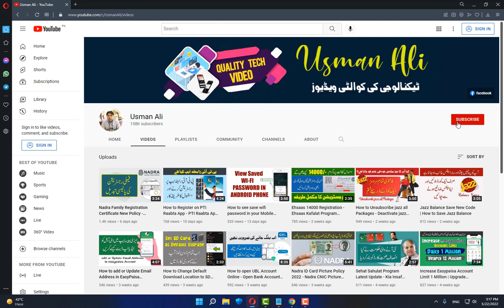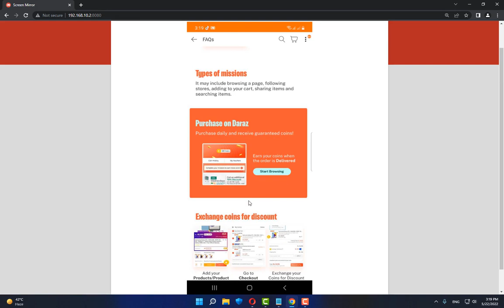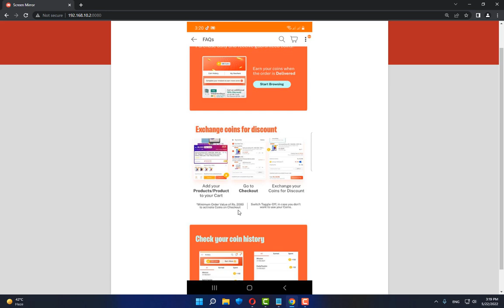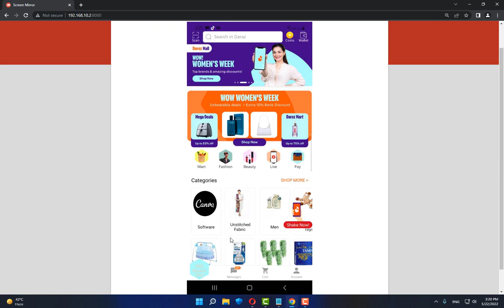How to Convert Daraz Coins to Cash - Exchange Coins in Daraz - Daraz Coins kaise use kare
In this video tutorial i will gonna show you How to Convert Daraz Coins to Cash - Exchange Coins in Daraz - Daraz Coins kaise use kare.